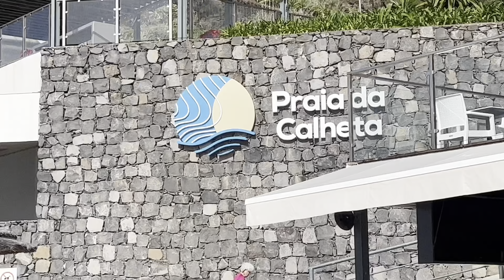Plaja Calheta si Ribeira Brava din drona.